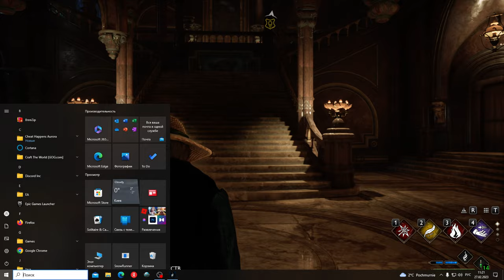ВЫРУЧАЙ КОМНАТА Hogwarts Legacy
Hogwarts Legacy P